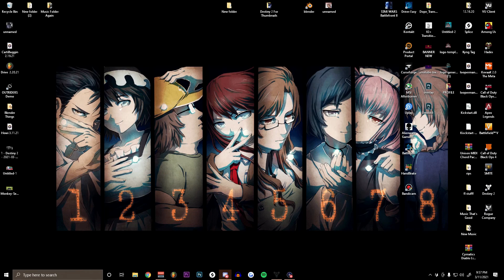12 MAN Raids are... OVERRATED!!! [Destiny 2]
Finally got into a 12 man Raid. I'd say that they're overrated, but fun for the first few runs!